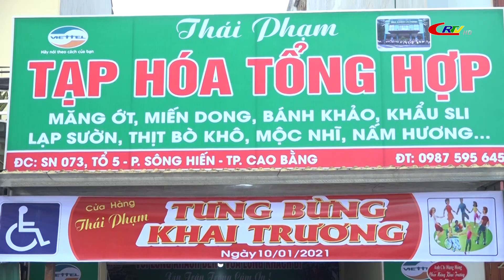Thắp sáng niềm tin ngày 10/3/2021